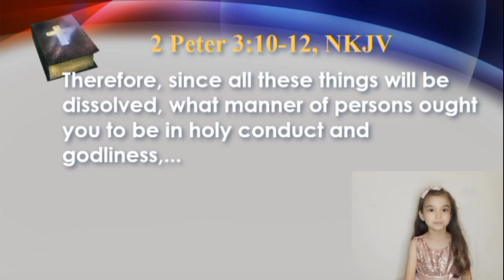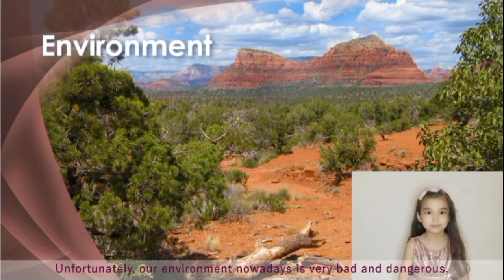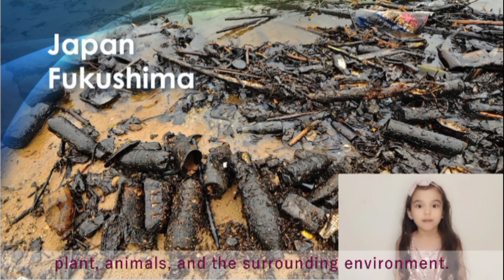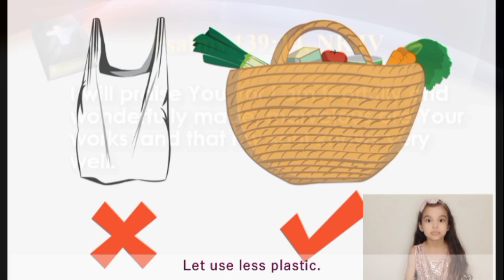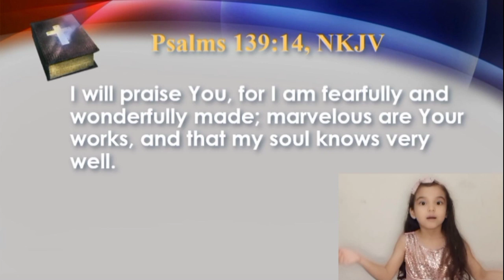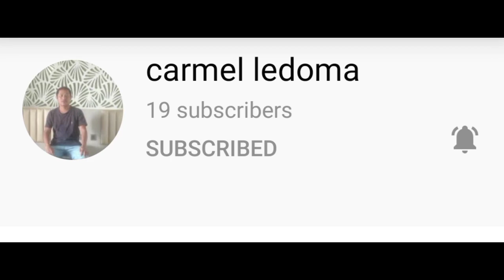Environment by Sveta Kezia Pasaribu || PACES Online Evangelism 2021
Day 4 of Pasay Adventist Church Elementary School online evangelical led by our pupils. This is a health lecture followed by a special number from Carreon brothers.